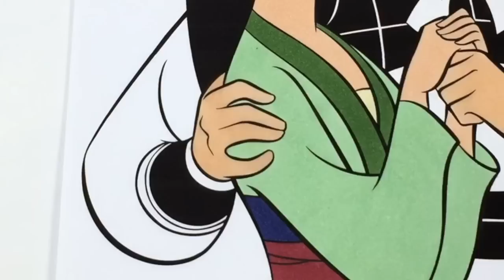Disney Princess Mulan Coloring Book Pages Mulan Shang Mushu and Crikee Disney Coloring Book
Today we have a Disney Princess Mulan Coloring Book Compilation . We color Mulan , Shang , Mushu and Cri-kee . The new Disney Mulan movie live action movie just came out !